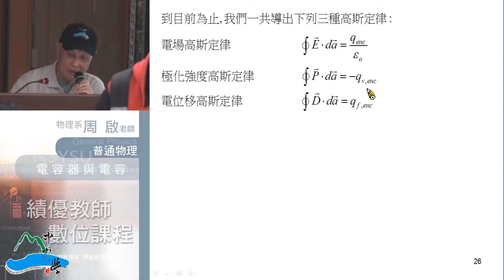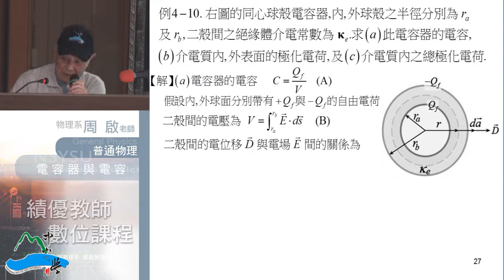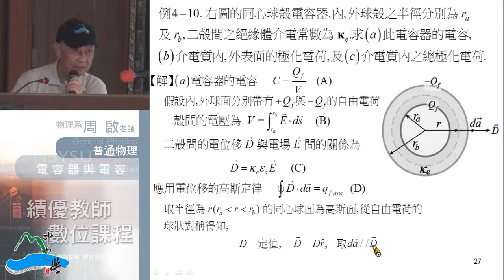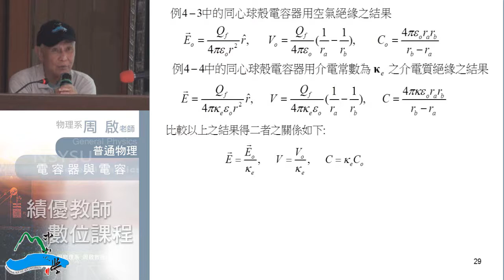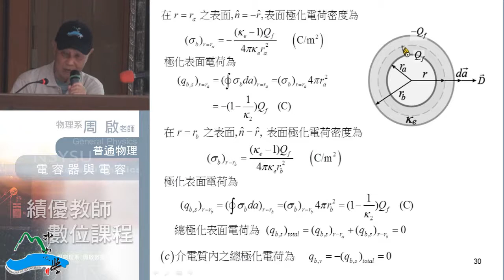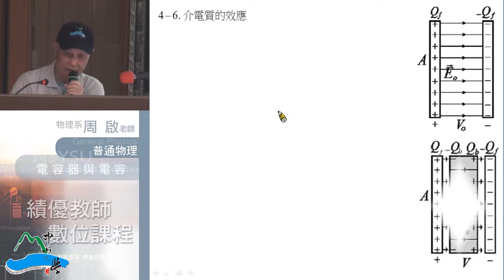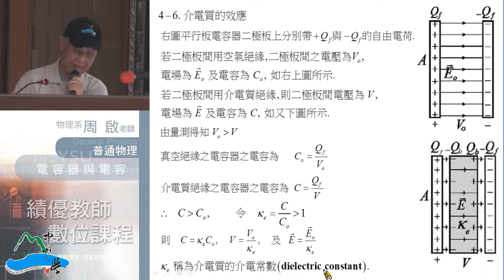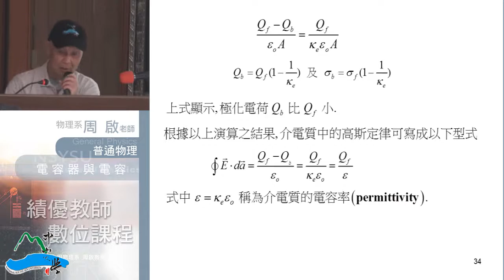《國立中山大學開放式課程》普通物理II(周啟教授) 4-3